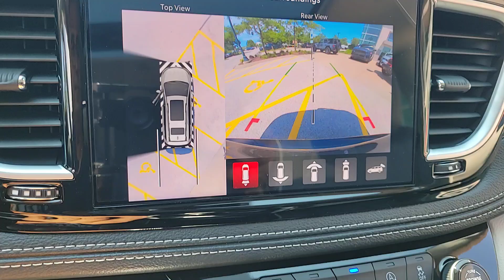2024 Chrysler Pacifica Limited IL Chicago, Evanston, Highland Park, Deerfield, Northbrook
New 2024 Chrysler Pacifica Limited available at Fields CDJR of Glenview located in 2800 Patriot Blvd, Glenview, IL, 60026. Servicing the Chicago, Evanston, Highland Park, Deerfield, Northbrook area.

Introducing the   2024  Chrysler Pacifica. Choose the minivan that's safe, smart, confortable, and fun to drive. The Pacifica ticks all the boxes. These are just some of the great options this vehicle comes with: Heated Steering Wheel
, 360 Degree View Car Camera, Pre-Collision System, Lane Departure Warning, Panoramic Roof, Navigation System, HANDS-FREE LIFTGATE, All Wheel Drive, Keyless Entry, Sun/Moonroof. It's so enjoyable to drive, you might forget it's a minivan. Take the Pacifica out for drive and see for yourself.